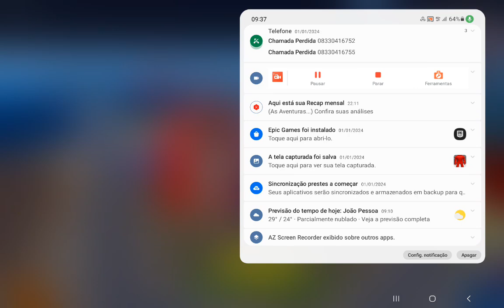Nível 16 (blox fruits roblox)